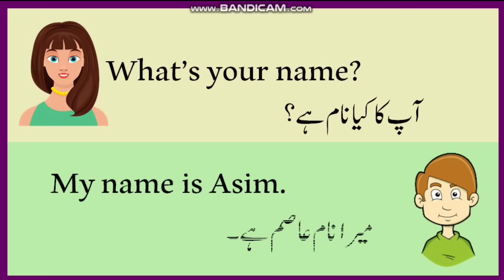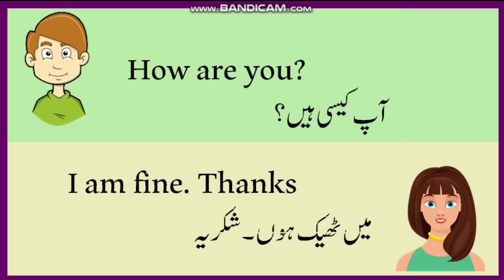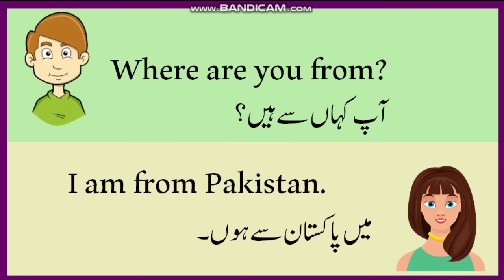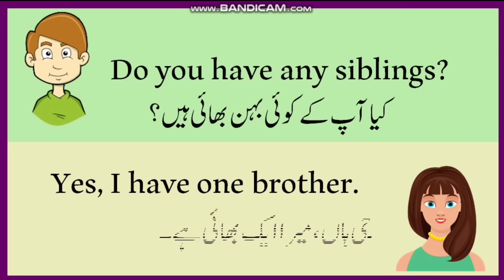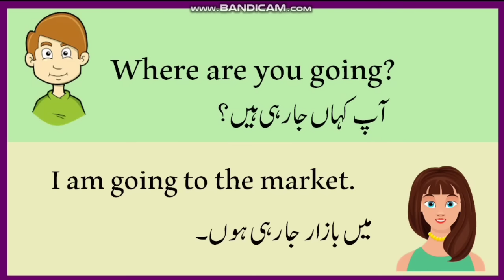Improve your English Speaking Skills in just 4 min | English Speaking Practice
English Speaking practice | Improve your SPEAKING and CONVERSATIONAL Skills  @englishwithsaba9830

Improve your English Speaking Skills in just 4 minutes